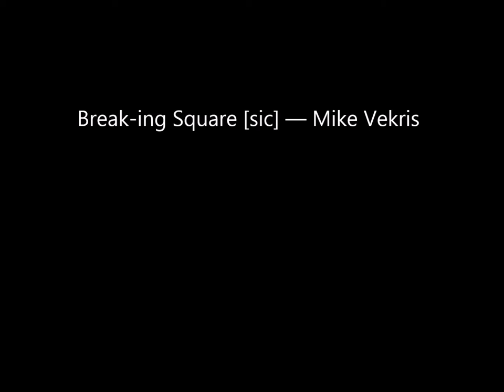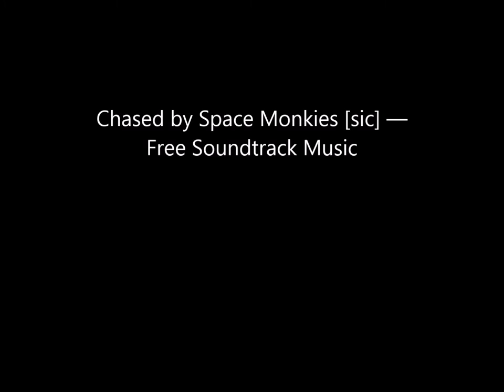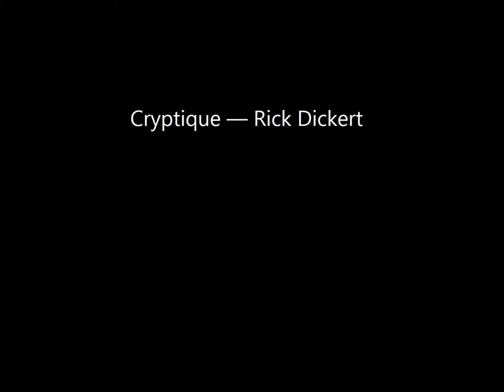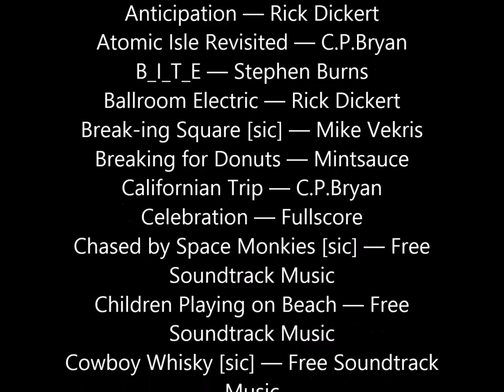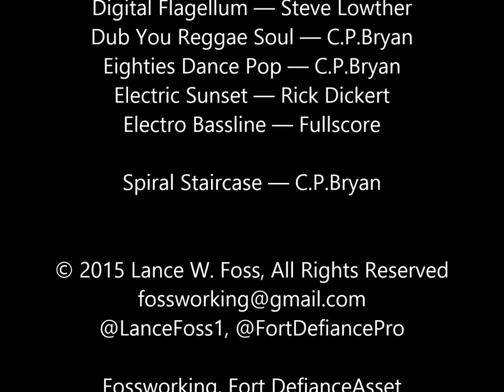(LWF) Video: Its In the Score A_001 (PLAY IT LOUD)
The Music:

A Friend for Life — Stephen Burns
A Moment of Reflection — Enrico Altavilla
Action Movie Beats — C.P.Bryan
After Earthquake — Fullscore
Aiming High — Alex Khaskin
Androids on the March — C.P.Bryan
Anticipation — Rick Dickert
Atomic Isle Revisited — C.P.Bryan
B_I_T_E — Stephen Burns
Ballroom Electric — Rick Dickert
Break-ing Square [sic] — Mike Vekris
Breaking for Donuts — Mintsauce
Californian Trip — C.P.Bryan
Celebration — Fullscore
Chased by Space Monkies [sic] — Free Soundtrack Music
Children Playing on Beach — Free Soundtrack Music
Cowboy Whisky [sic] — Free Soundtrack Music
Creepy Crawlies — Free Soundtrack Music
Crossing the Border — Fullscore
Cruising with the Funky Style — Steve Lowther
Cryptique — Rick Dickert
Day One v1 — Stephen Burns
Deep Down v2 — Stephen Burns
Desert Visions — Steve Lowther
Digital Flagellum — Steve Lowther
Dub You Reggae Soul — C.P.Bryan
Eighties Dance Pop — C.P.Bryan
Electric Sunset — Rick Dickert
Electro Bassline — Fullscore

Spiral Staircase — C.P.Bryan

Fossworking, Fort Defiance Asset Protection, The Empty Holster Project, USA CB Channel 01. My Lasting Video Legacy
Five (5) Youtube Channels!
Pearland, Texas USA

Isn't this music GREAT?!

I protest how/when/if/how much/when the public- and private-sector at their negligent whim just for the moment employ the citizens in their very own (?) society.

I advocate for USA business patriotism, employee dedication, and reliable sustainable 100% USA citizen employment. I trust this no obstacle given my advanced age (54 years old).

I pray that the actually patriotic thinkers in other countries do the same for their country.

In the end there's a viable community, a mature country, and by extension a healthier world WITH ALL OF US INCLUDED - ALL OF US ADULTS WORKING and ENGAGED IN PRODUCTIVE ADULT LIFE; humans by their nature, common training and of necessity are prepared for work and loyalty IN A FUNCTIONAL SOCIETY!

I have done and will do anything worthwhile and difficult in business and computers any big mind can offer. I ask for the enabling conversation to this end.